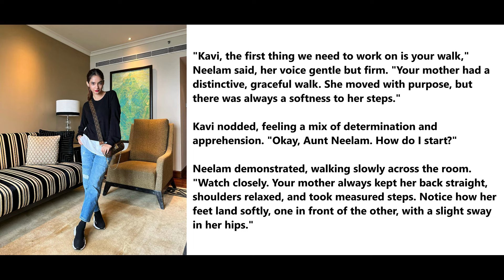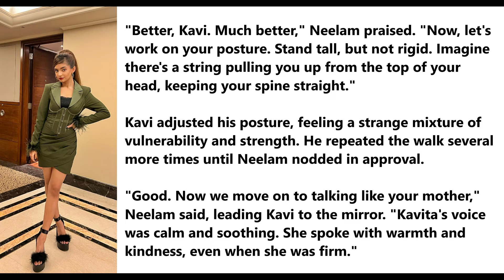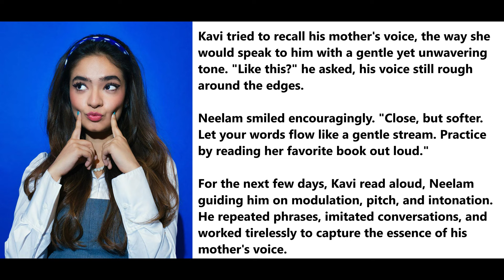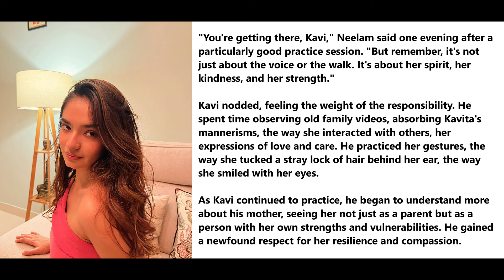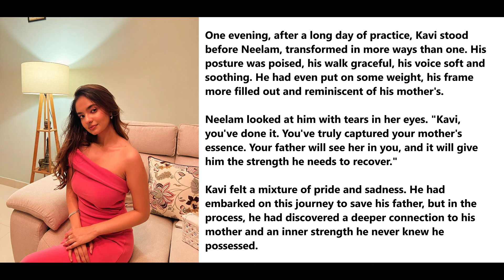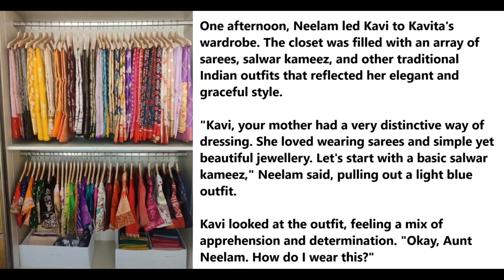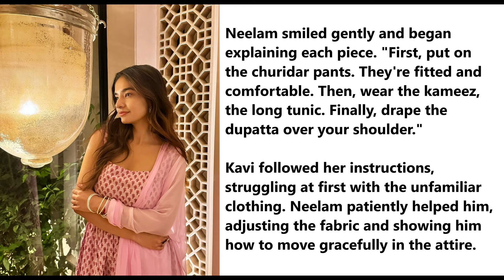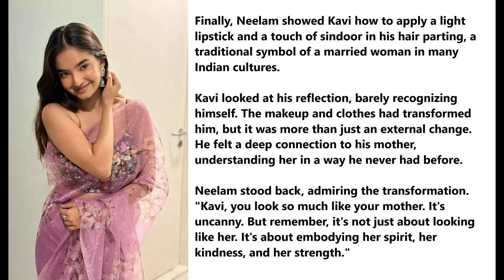My Transformation To My Mother Part 2 Transformation || Crossdresser || Crossdressing Stories